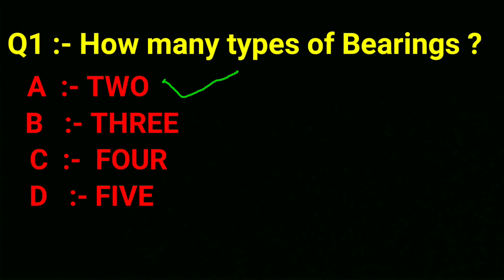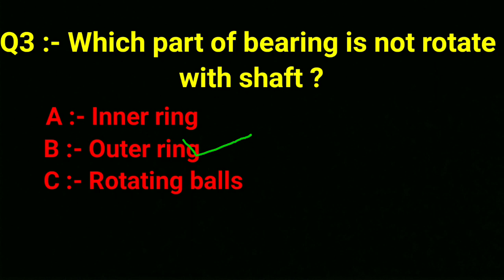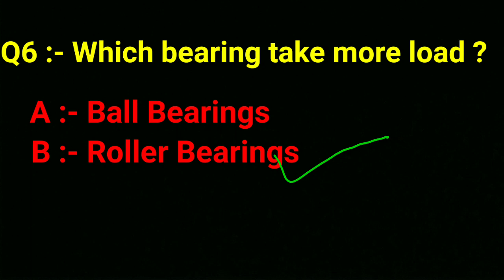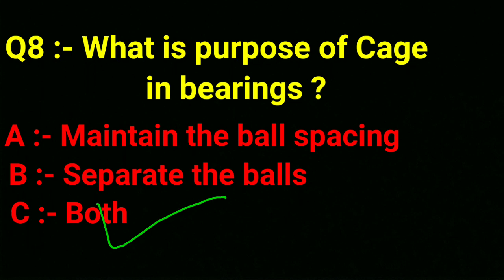Top 10 Questions & Answers for Bearing`s Interview || Bearings Interview ! Technical shadab sir